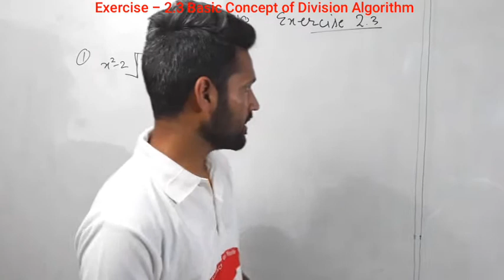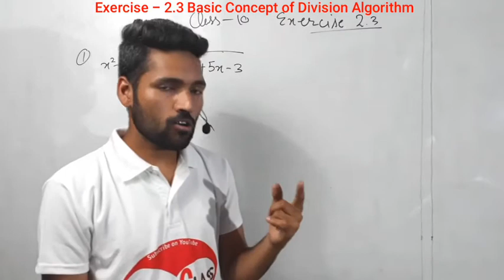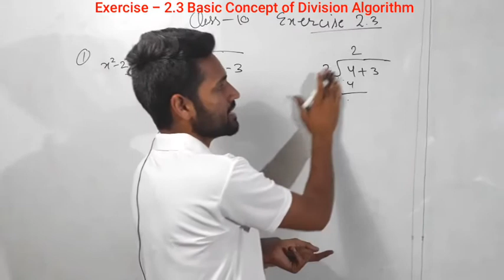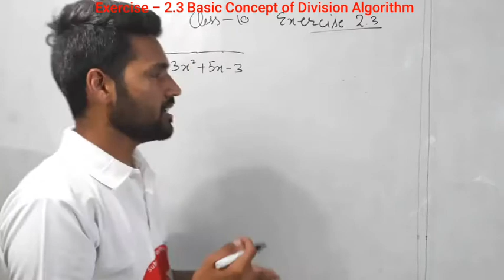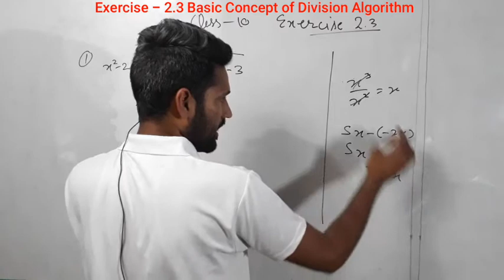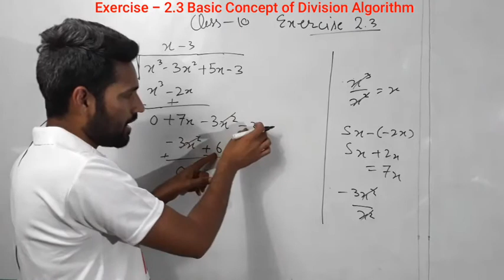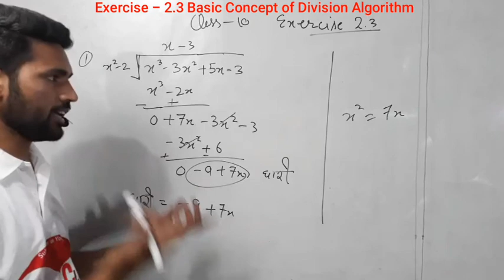10th Class Math exercise 2.3 Solution, Punjabi Medium, Chapter 2 solution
10th class math chapter 2, exercise 2.3 | 10th class maths Punjabi medium